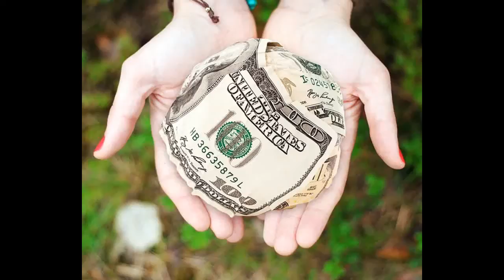Donate to Stop Hunger Now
Tor is at the Heart of Internet Freedom, promoting and protecting the essential human rights of people everywhere.
Help us for protecting your rights. This Channel will help to give you more information about donate.